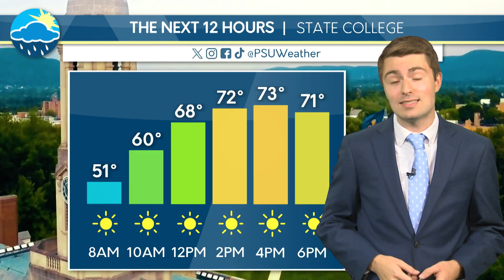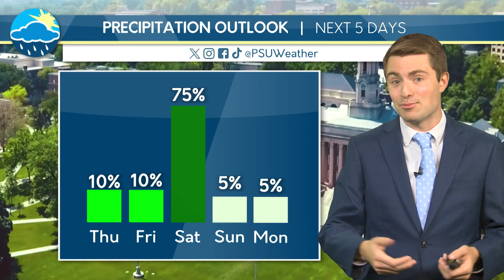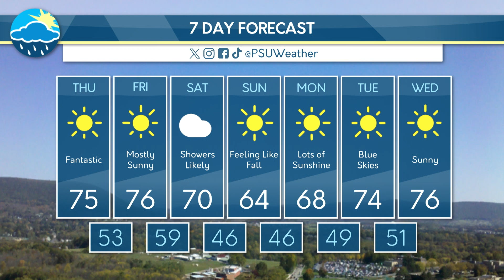Tyler's Wednesday Evening Forecast (09/04)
Lots of sunshine, but when could we see some rain in the forecast?